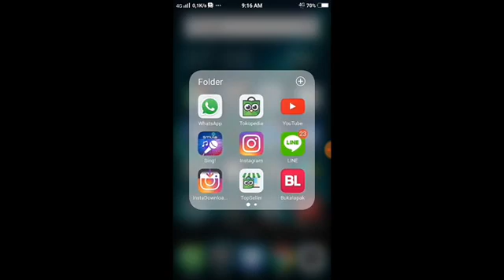31 Intro insta downloader